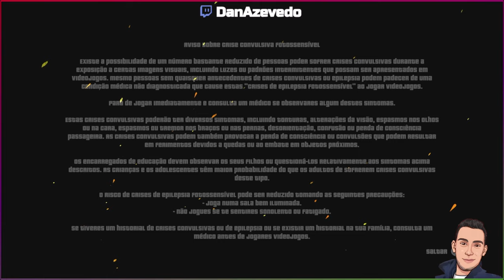THE LAST SHOT - Conhecendo o GAME [PS5]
Venham conhecer um pouco mais do game The Last Shot (TheLastShotOnConsoles #TheLastShotOnConsolesGame keymailer).

DESCRIÇÃO:
Um engenheiro aventureiro, um mundo diesel-punk dividido por conflitos sem fim e um monte de armas colossais. Parece um bom momento! Com enormes máquinas de guerra ameaçando sua casa, você será a pequena engrenagem que fará com que tudo pare?

*** PIX ***
Se quiser doar usando Pix, acesse . Você também pode ajudar mensalmente o canal com uma assinatura por PIX . Sua ajuda será sempre bem-vinda! Obrigado!

** SETUP **
- Consoles: PS5 / Xbox 360 Slim / PS2 Slim / Retro Box (X96 Max+ com GameSir-T4w + Cobalto EmuELEC 4.3 128GB by Galisteo)
- Joystick: 8BitDo Ultimate C Wired
- Gabinete: Pichau Apus White PG-APS-WHT01
- Processador: Core i9 13900k 3.0 GHz
- Placa-mãe: Gigabyte B760m Aorus Elite (rev. 1.0)
- Memória: DDR5 2x32GB Fury Beast RGB 4800MHz
- Placa de Vídeo: RTX 3060 Galax GeForce 12GB
- Placa de captura: Elgato 4K60 Pro MK.2
- Water Cooler: PCYes Sangue Frio 2 240MM TDP 250W
- HD: SSD Kingstson NV2 500GB/ SSD 1TB Kingston KC3000 M.2
- Fonte: Corsair RM Series RM850 850W Full Modular 80 Plus Gold
- Webcam: Logitech C920
- Headset: JBL Duet BT
- Microfone: Fifine K669B
- Monitor 1: Monitor LG 27" UHD 4K IPS HDR10
- Monitor 2: BenQ GL2450 Full HD 24,5"
- Mouse: Feir FR 404 3200 DPI
- Teclado: B-Max BM-TO3